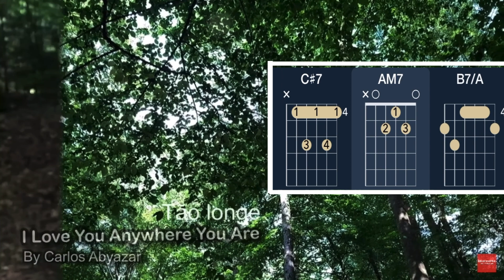The history behind the song I Love You Anywhere You Are (So Far)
Hello, my name is Carlos, this is Bossa Jazz Brazil YouTube channel. In this video I'm going to tell you the history of this song I Love You Anywhere You Are [Music] (so far) from here [Music] I composed for my grandson and play with all the chords, showing on the screen, so you can also learn and play along with me, by the way I was born and raised in Brazil, but I'm living in Germany. When Danilo, my grandson, was about to be born I went to Brazil to visit my family my friends and of course, to see the born of my grandson however, for some reasons, I couldn't see it. As soon as I returned to my home, here in Germany, I went to get a tattoo here on my left chest on My Heart, below my daughter's name, that I already had, in here by the way her name is Luiza, so, Luiza sent me the danilo's photo on my cell phone at this exact moment all the song Come On My Mind I decided to record it and send it to my family they could watch the video about my song by the way this is the first video on my other YouTube channel that is in Portuguese that calls Carlos Music and Soul, and right now I decide to share with all the world of this moment that was amazing I hope you like let's start the clip of this song and you'll have opportunity to see the Harmony, and you can play along with me let's go to the video

Listen my song will be release on May 7, 2023: I Love You Anywhere You Are (So Far)